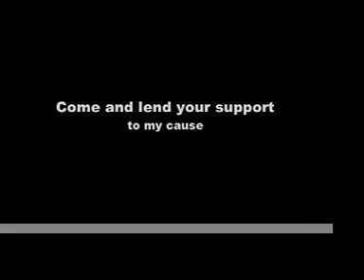Come and support my cause...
Advocacy of Deaf Rights